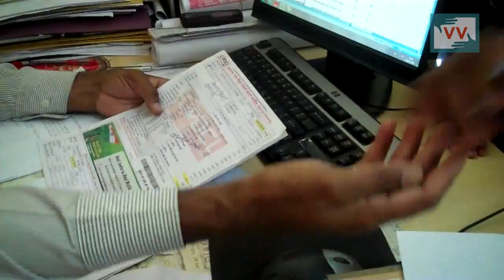3 Months in Dark-Khirendra Yadav reports for IndiaUnheard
Transformer from  Kongera village of Kondagaon block of Chhattisgarh  stopped working from past 3 months due to this people has to stay in dark.

This video has an Impact and new transformer is installed.